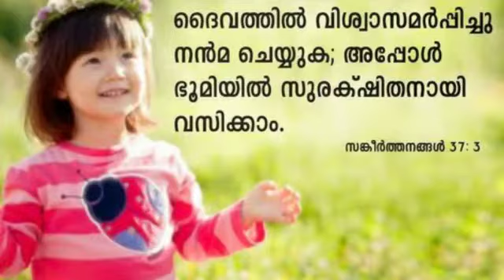ക്രിസ്തുമസ് സന്ദേശം | Christmas 2021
ആഗ്ന ഷാജു